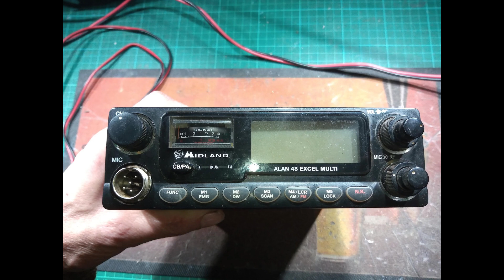Midland alan 48 excel multi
Nice looking radios but thats about it. Suffered from dry joints bad lock on vco etc. Can be modded for more channels but pretty useless as its am/fm.